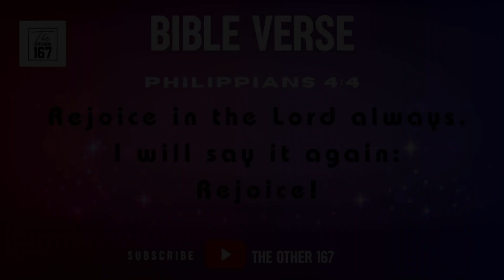Rejoice | Victor Jasti | The Other 167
DAY 1410
November 12 , 2024
Tuesday

Title :- Rejoice

Bible Verse
Philippians 4:4

Bible Reading:
Philippians 4:1-9

👉 Believers are to told to rejoice in spite of circumstances
👉  Peter and James taught believers to rejoice even when hard pressed because God will use those such circumstances to mature and strengthen our faith

Let's tune in to  Victor Jasti - Retired Deputy General Manager, Logistics, UltraTech Cement Ltd.- & Author of Christian Fiction , Non Fiction & Fiction - Hyderabad - India to learn more about   Rejoice

Check us out on Twitter :-

Godspeed!!

Credits :-
Video Editor :- Rash
website for graphic elements: mixkit.co
graphic artist: NA

Track name: Beyond - Patrick Patrikios